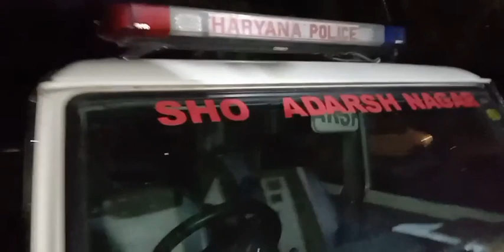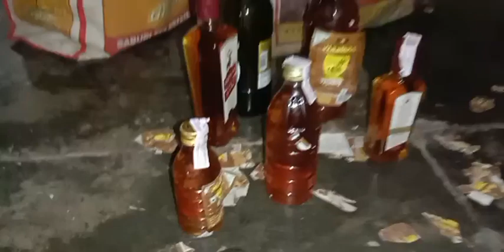शराब तो पकड़ ली पर फिर भी बेचूंगा शराब ही चाहे कुछ हो जाए